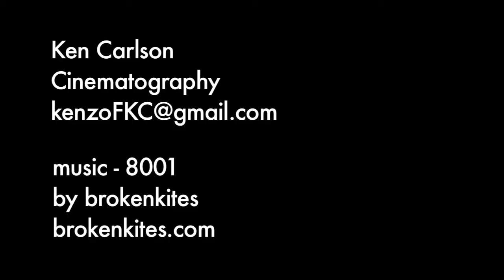Ken Carlson Cinematography Reel